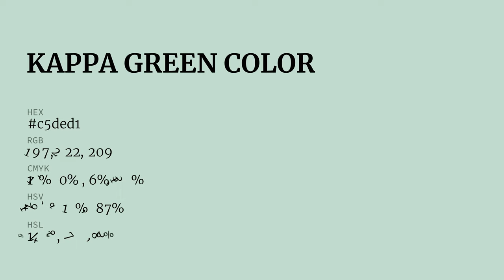Kappa Green color c5ded1 hex color - Green color - Warm color c5ded1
What color is Kappa Green ? c5ded1 hex color - Green color - Warm color c5ded1

Hex c5ded1 Color Code is also known as Kappa Green color.

Hex c5ded1 Color code in RGB color code model is created after adding 77.25% red color, 87.06% green color and 81.96% blue color.
Hex c5ded1 Color code in CMYK color (process color) code model is generated after subtraction of 11% cyan, 0% magenta, 5% yellow and 12% black.